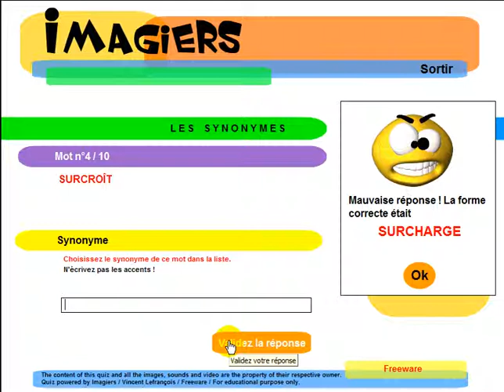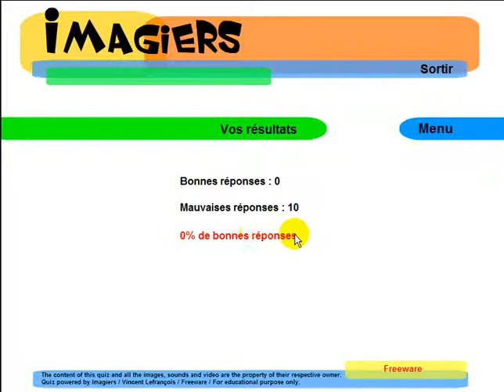تعلم اللغة الفرنسية # Imagiers = Les synonymes #4